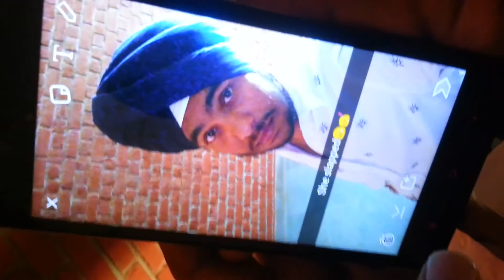By KARAN TOMAR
Six Shot Video